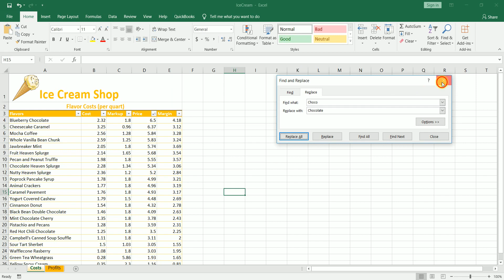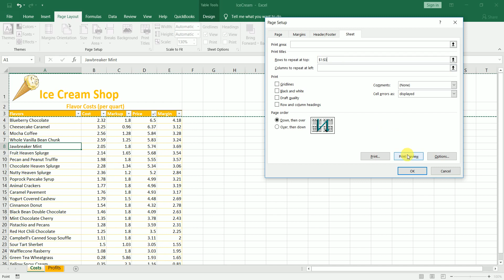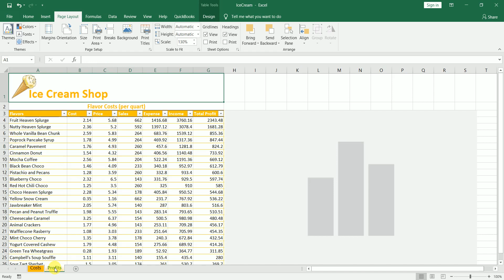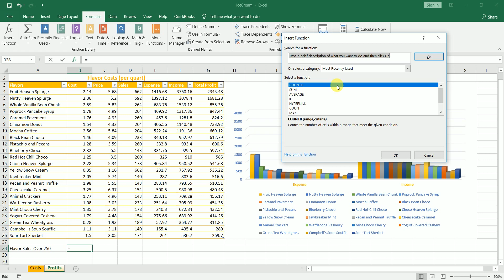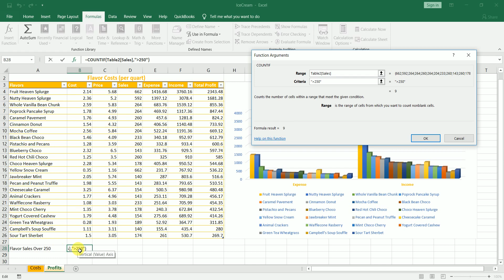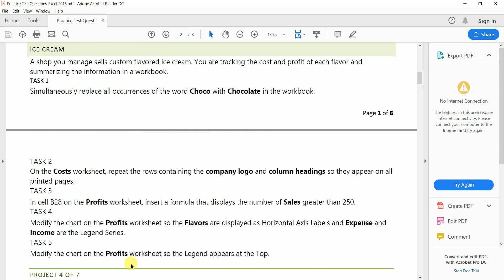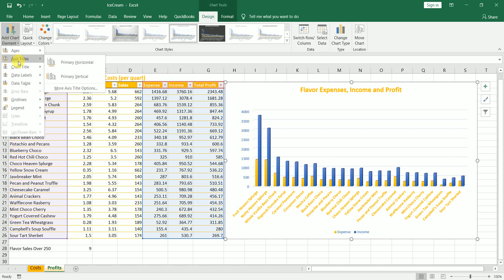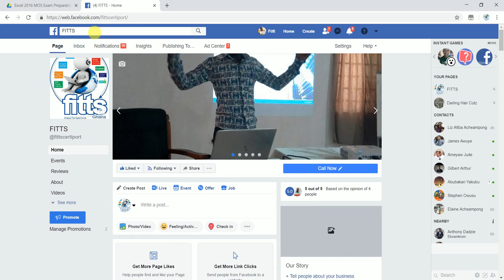Excel 2016 Exam Preparation Episode 3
Topics Covered
1. Find and Replace
2. Print headings across pages.
3. Use of Countif formula.
4. Modifying an existing Chart